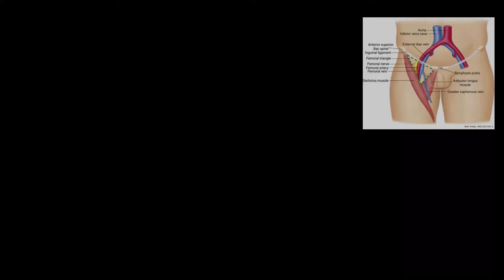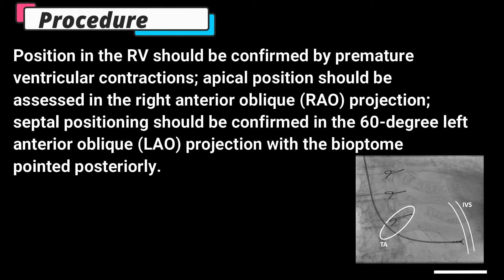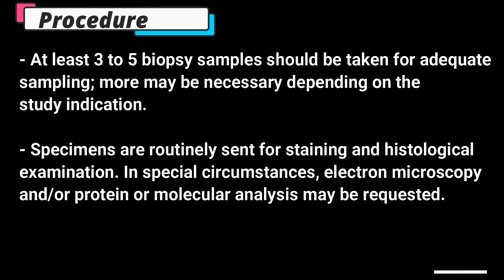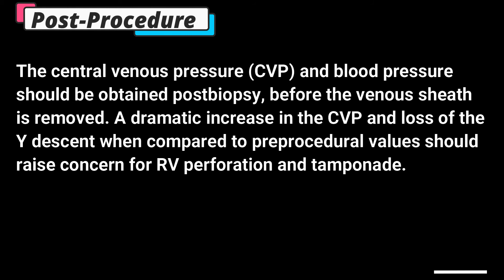what is Endomyocardial Biopsy? How It's Done? Endomyocardial Biopsy Procedure ?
Endomyocardial biopsy (EMB) is a procedure that percutaneously obtains small amounts of myocardial tissue for diagnostic, therapeutic, and research purposes.
It is primarily used to:
(1) follow the transplanted heart for myocardial rejection;
(2) diagnose specific inflammatory, infiltrative, or familial myocardial disorders; and
(3) sample unknown myocardial masses.
EMB is the definitive procedure for examining the myocardium but is limited by its invasiveness, sampling error and lack of generalized expertise in its performance.

EMB is almost always performed on an elective basis but may be considered urgently in the setting of the hemodynamic collapse of uncertain origin.

EMB is especially useful in the diagnosis of myocardial rejection, myocarditis, amyloidosis, sarcoidosis, and hemochromatosis.